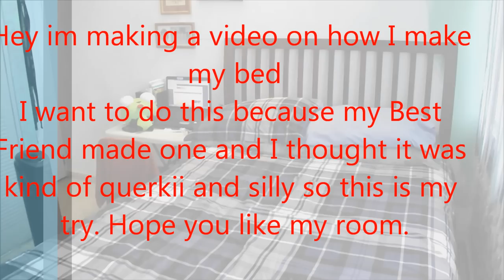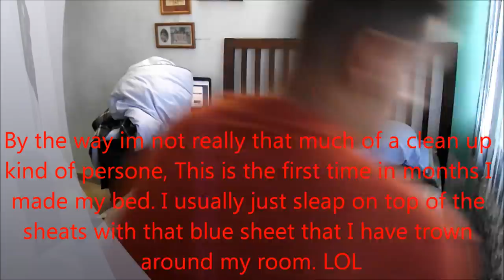How I Make My Bed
I was bored, is there something wrong with that?